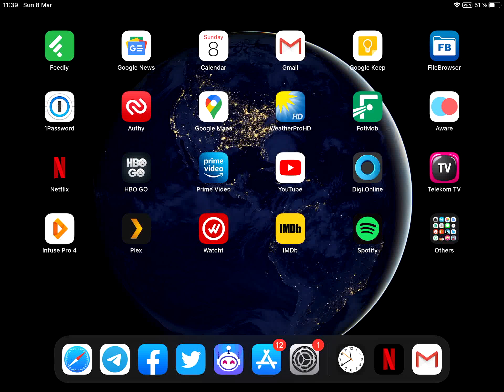📱 How To Disable iPad Gestures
As a multitasking feature, the iPad supports a wide range of gestures that speed up the most used actions. If you're into multitasking, the iPad gestures are great.

But, if your iPad is not your work device and the gesture are messing up your every day use, you are better with out them.

Luckily, gesture are not mandatory on an iPad and they can be disabled.

How To Disable Gestures on an iPad

🟢 Open Setting on your iPad
🟢 Go the Home Screen & Dock section
🟢 Tap Multitasking
🟢 Disable the toggle next to “Gesture”

That's it. No more multitasking gestures on your iPad.